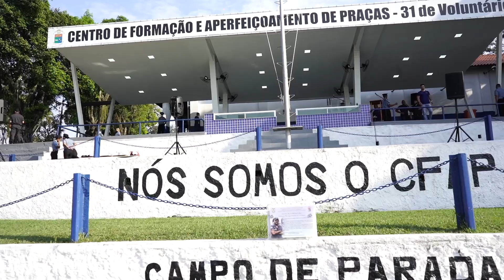SEGUNDA FORMATURA DO CFSD EM 2021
Nesta segunda-feira (16/08), a Secretaria de Estado de Polícia Militar formou mais 482 novos soldados, que vão atuar no policiamento preventivo e ostensivo em todo território estadual.

A cerimônia de formatura foi realizada no Centro de Formação e Aperfeiçoamento de Praças - 31 de Voluntários (CFAP), em Sulacap, na Zona Oeste da Cidade do Rio de Janeiro.

Esta é a segunda turma de soldados formada este ano. A primeira concluiu o curso no mês passado, com a diplomação de 475 novos policiais.

No momento, cerca de 800 alunos estão no Curso de Formação de Soldados (CFSd).

Confira! Prestigie a nossa corporação, deixando o seu like.